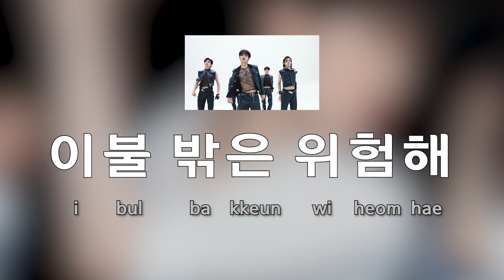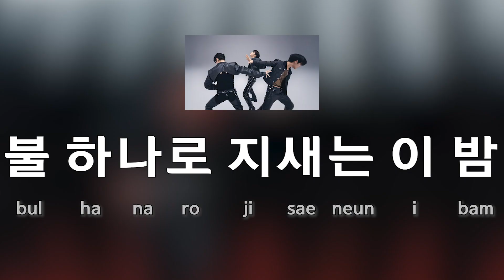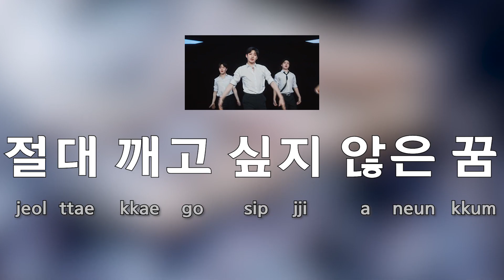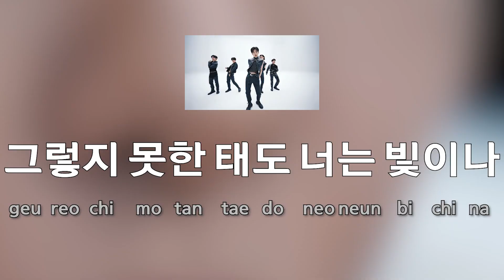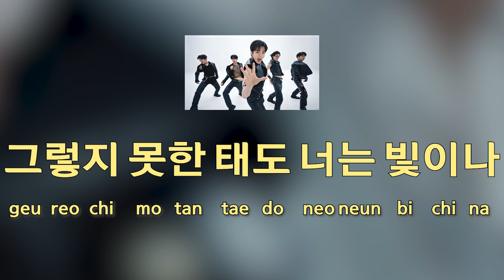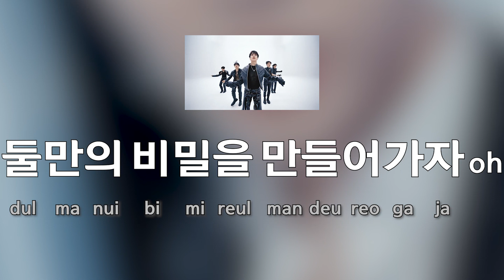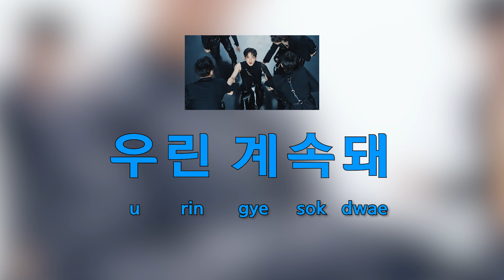[Sing along Korean] MOVE (T5) – TREASURE (트레저) (tutorial/easy lyrics/pronounce/rom/han)